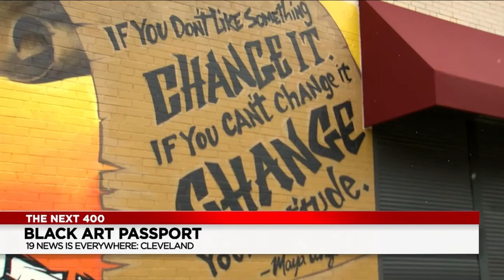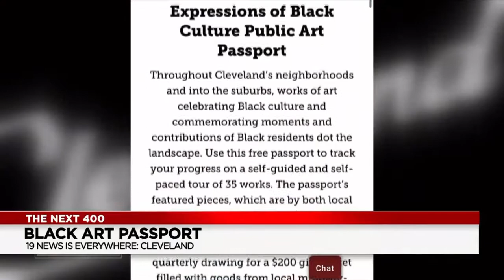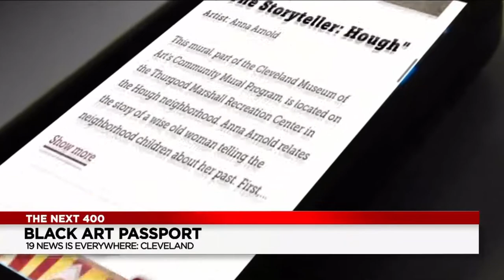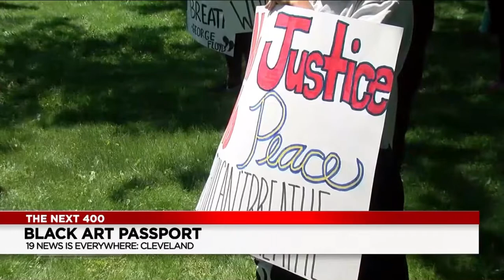The Next 400: Destination Cleveland Creates Public Art Passport to amplify Black voices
Sia Nyorkor reports June 10, 2022 for WOIO-TV in Cleveland, Ohio